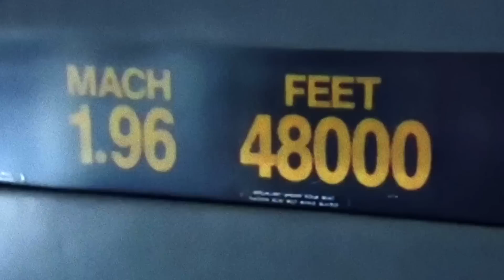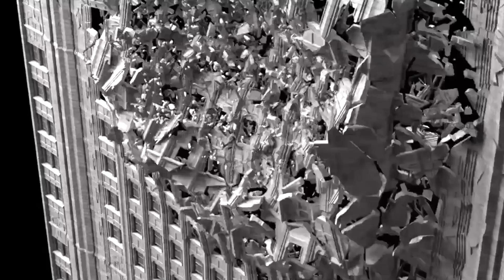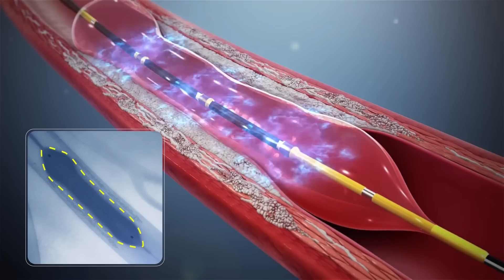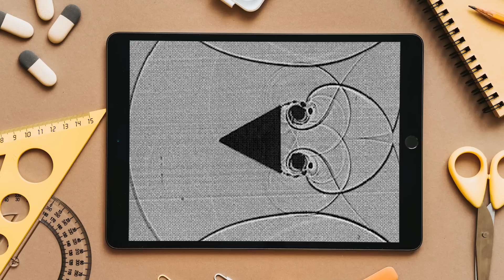O que é ONDA DE CHOQUE? Como se forma uma ONDA DE CHOQUE?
Você já se perguntou o que é uma onda de choque e como ela se forma? Neste vídeo, mergulhamos fundo neste fenômeno incrível que ocorre quando objetos se movem a velocidades superiores à do som. Explicamos em detalhes como a onda de choque se forma e quais os seus efeitos impressionantes em áreas como a engenharia, a física e até a medicina.

Ondas de choque surgem quando um objeto supersônico comprime o ar ou outro meio ao seu redor, criando uma zona de alta pressão. Esse efeito pode ser visto em aviões supersônicos, explosões, erupções vulcânicas e até em tratamentos médicos, como a litotripsia. Além disso, falamos sobre o famoso estrondo sônico e explicamos o impacto que ele pode ter em estruturas frágeis, como janelas, e em áreas urbanas densamente povoadas.

Se você gosta de engenharia detalhada, este vídeo é perfeito para você! Vamos explorar o papel das ondas de choque no design aeronáutico, como são utilizadas na indústria e até em explosões controladas. Descubra por que a bomba atômica explode no ar e como isso amplia os efeitos devastadores da onda de choque.

Além disso, falamos sobre métodos avançados para visualizar ondas de choque, como a fotografia Schlieren, a condensação de vapor e o uso de fumaça em túneis de vento. E se você já viu aqueles cones de vapor que se formam na frente de aviões supersônicos, saiba que eles estão diretamente ligados às ondas de choque!

Neste vídeo você vai aprender:

Os principais efeitos das ondas de choque em explosões
Como as ondas de choque são utilizadas para tratamento médico
Exemplos fascinantes de ondas de choque em supernovas e na astrofísica